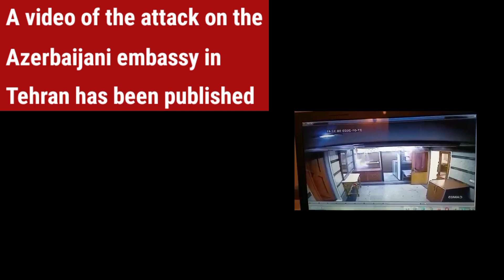A video of the attack on the Azerbaijani embassy in Tehran has been published